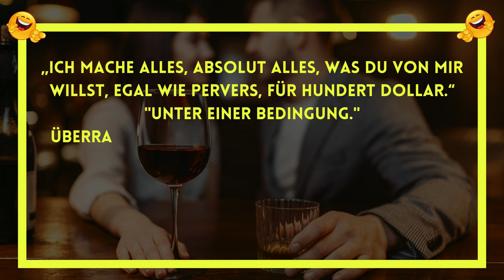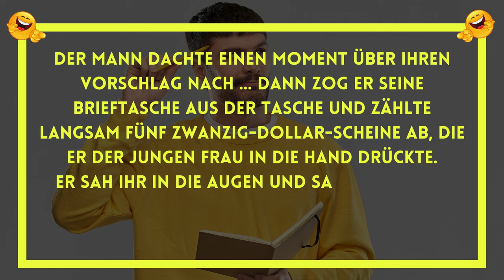Täglich Witzige Videos! 🤣 Eine Wunderschöne Frau Geht Zu Einem Mann… BESTER WITZ DES TAGES! 🤣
Täglich Witzige dreht sich alles um die lustigen Witzgeschichten! Wir lieben schmutzige Witze und lustige Witze! Die besten LOL-Witze aller Zeiten!
Das LOL, das Ha Ha HA.
Das große ROTFLMAO! Also, ja – wir haben Witze – jede Menge Witze!

Warum? Na ja... Vielleicht sind wir einfach nur gelangweilt und wollen den Leuten eine schnelle Flucht aus dem Wahnsinn der Welt ermöglichen! Hören wir uns also ein paar lustige, urkomische Witze an!

💜💜💜💜💜 Wenn Ihnen die Videos gefallen, vergessen Sie bitte nicht, sich anzumelden, um der „Täglich Witzige-Familie“ beizutreten💜💜💜

Zeitstempel:
00:00 – Der beste Witz des Tages / Täglich Witzige
01:10 – Sehen Sie sich den nächsten besten Witz des Tages / Täglich Witzige

🔔Aktivieren Sie Benachrichtigungen, damit Sie kein neues Video verpassen! 🔔